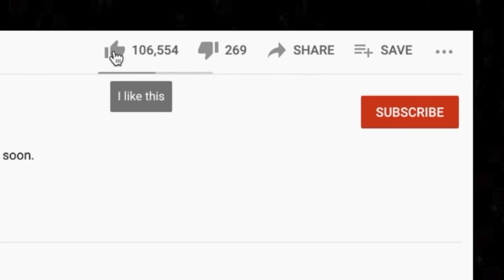🎵 Duran Duran - Come Undone REACTION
Thanks for checking out our Duran Duran reaction. Come Undone was a popular song on our recent live stream.

BTC address: bc1qnk9au02dt90pafnl2tzcq8r4jj67n0h5g82fgj
ETH address: 0x5693df730D342E11DcABbE0BCeE801A5910725d1
XRP address: r4wVQdYAcN3bov8oERmBWgcUHSszDv3HDS

🍼 OUR BABY REGISTRY ⬇